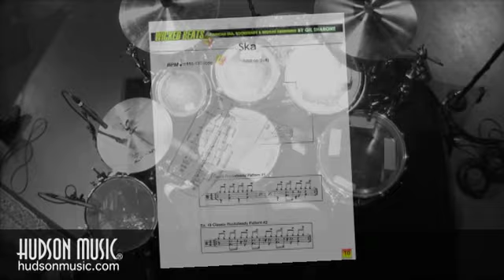Wicked Beats: An Introduction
Hosted and produced by drummer Gil Sharone (Stolen Babies/The Dillinger Escape Plan), Wicked Beats is the first product to offer a complete study of the evolution and development of Ska, Rocksteady and Reggae. It is the first and only curriculum to cover African Nyabingi, Mento and Burru, which helped shape the foundation of Jamaican drumming.

Wicked Beats' comprehensive program teaches the proper sound and feel for dozens of grooves and variations. Sharone expertly guides the viewer through each of the three primary Jamaican styles plus many sub-styles, with tips on how to master each.

The product also includes compelling band demonstrations that give context to the lessons. The performances feature influential Jamaican/reggae musicians executing these styles with an authentic feel.

Completing the package are play-along tracks, an eBook with transcriptions, and a recommended discography. The DVD also includes special appearances by reggae historian Roger Steffens, Jamaican drumming pioneer Lloyd Knibb (The Skatalites), reggae drumming legend Carlton "Santa" Davis, and Adrian Young (No Doubt).